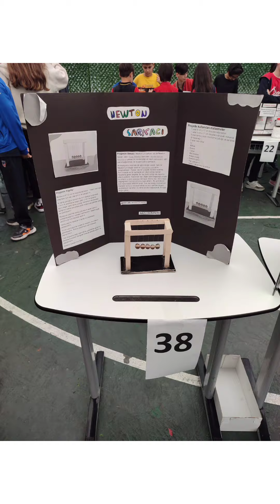Caner Özen'de Bilim Şenliği